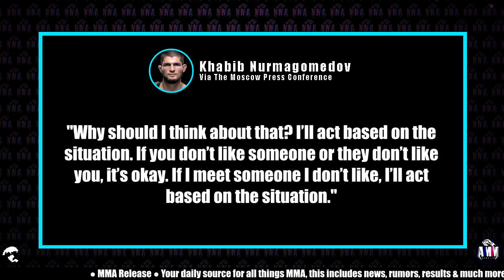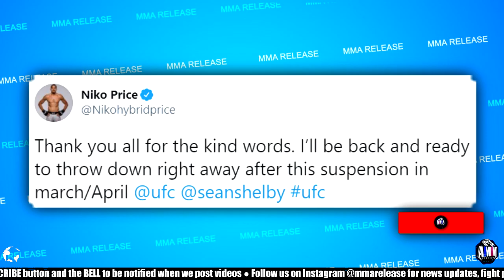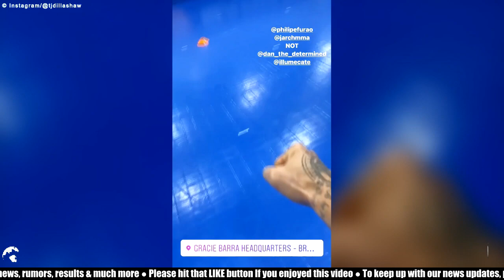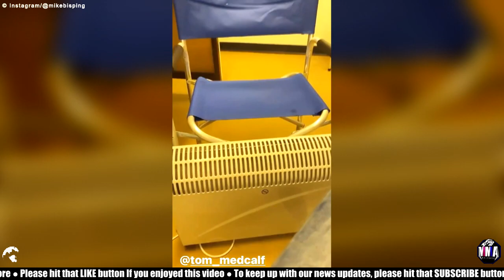Khabib will be at UFC 257 & is NOT worried about running into Conor McGregor, Khamzat Chimaev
Khabib will be at UFC 257 & is NOT worried about running into Conor McGregor, Khamzat Chimaev sends a message to Leon Edwards

MMA Release

🧾 MMA News:

◈ Khabib Nurmagomedov will most likely be in attendance when Dustin Poirier faces off with Conor McGregor at UFC 257, when asked about a potential run-in with the Irish man he said he's not worried about it.

◈ Recently Leon Edwards tested positive for COVID-19 and was forced to pull out of his fight with Khamzat Chimaev. Now Stephen Thompson vs Geoff Neal will headline the event. Leon Edwards released a statement and on his Twitter. Khamzat Chimaev sent a message to Leon Edwards.

◈ Niko Price has been suspended for 6 months & has been fined $8,500 for a positive Marijuana test, His fight with Donald Cerrone has now been changed to a no contest.

◈ A 3 round welterweight bout between Anthony Pettis vs Alex Morono has been targetted for a UFC card on December 19th. Anthony Pettis is coming off a unanimous decision win over Donald Cerrone & Alex Morono is coming off a unanimous decision win over Rhys McKee

◈ TJ Dillashaw in a recent interview with Brett Okamoto says he wants a title shot right away as soon his suspension comes to an end.

◈ Anthony Smith on Sirius XM says that he felt good & that nobody could beat him on the fight with Devin Clark

◈ Ray Longo on The Anik & Florian Podcast gives his thoughts on Anthony Smith's submission win over Devin Clark